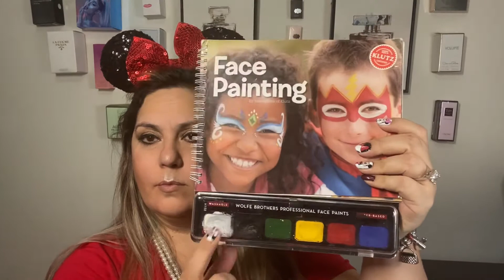October 31, 2020. Minnie Mouse. ESPAÑOL / SPANISH